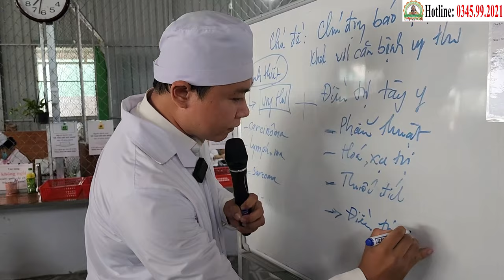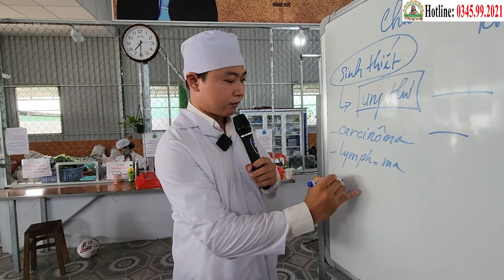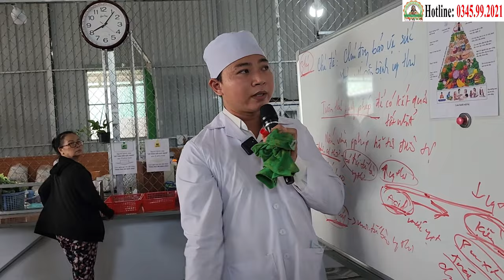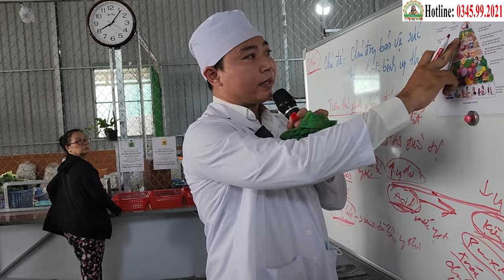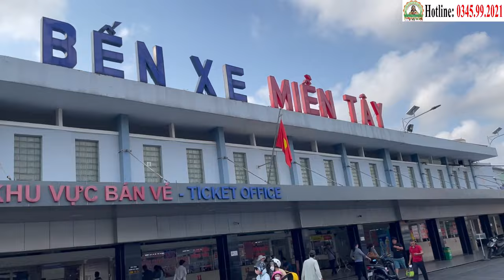Điểm Tin Phòng Khám Cha Tường (08/06) - Các Thầy Hỗ Trợ Chữa Ung Thư Miễn Phí